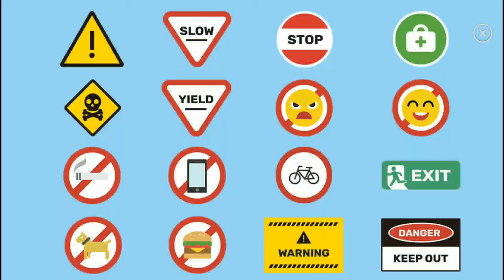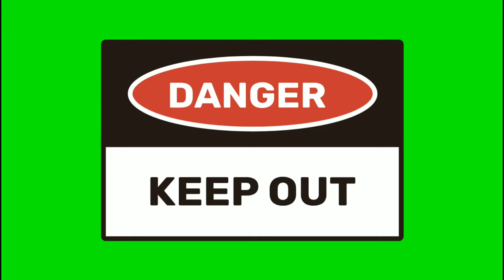All Warning signs with Green Screen 4k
hello friends most welcome
to